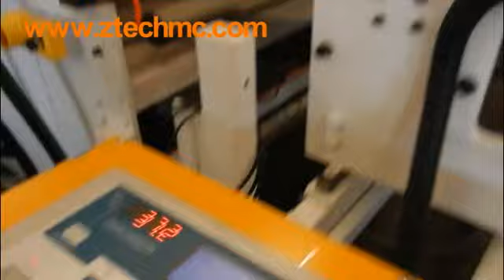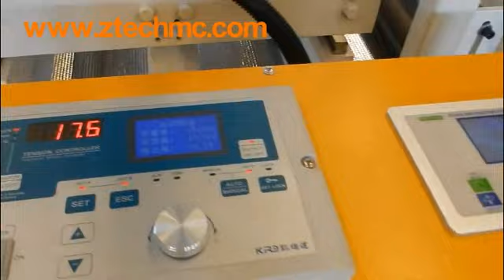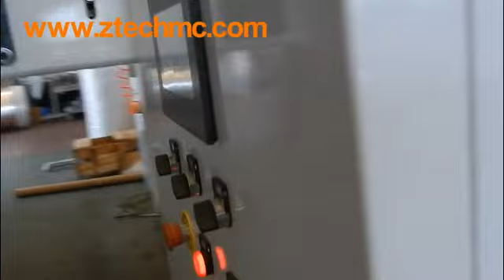Double screw type 5 layers air bubble film machine